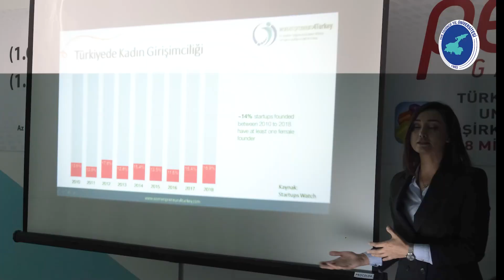Van Teknokent Projesine ABD’den Destek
Van Yüzüncü Yıl Üniversitesi bünyesinde kurulu bulunan ve Van ve çevre illerdeki teknoloji tabanlı girişimciliği geliştirmek amacıyla faaliyetler yürüten Van Teknokent’in projesi, Amerika Birleşik Devletleri Büyükelçiliği tarafından desteklenmeye hak kazandı.
Van Teknokent ile Van Ticaret ve Sanayi Odası (VANTSO) işbirliğiyle hazırlanan ve 6 ay sürecek olan “Womenpreneurs4Turkey – Türkiye’nin Gelişmekte Olan Doğu İllerinde Kadın Girişimciliğini Geliştirme Programı” isimli projenin yürütücülüğünü, Van Teknokent gerçekleştirecek.

Haberin devamı için  web sitemizi ziyaret edebilirsiniz.